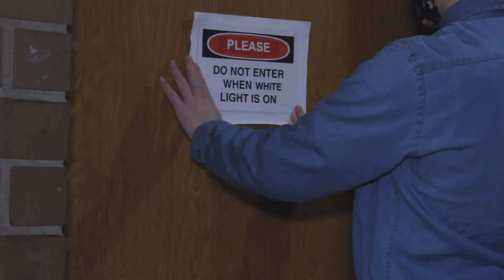"DAY IN THE LIFE OF Janitor Jenkins" Short film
Actors:
Ethan Dayton
Adam Earle
Roles: Actor, Camera Operator, editor, producer
2 week turn around
11th grade